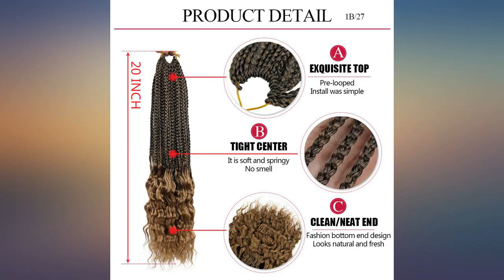Box Braids Curly Ends 6Packs Goddess Crochet Box Braids Kanekalon Synthetic Hair Ombre Cro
Main Features:
Material: High temperature kanekalon synthetic fiber ,100% Hand Braided,Heat resistant Crochet box braids with ends hair,wavy curly box braids.. Length:20Inch ,(85g±5g)/pack,20 strands/Pack,6packs/lot,Usually 5-6Packs enough full a head ,More color choose:1B,1B/27,1B/30,1B/BUG.. Advantage：Beautiful,Natural Texture,Lightweight,No Smell,So Pretty And Soft.. Feature: Very easy to Install,not easy to unravel,Save more time，Looks Very Nice and Neat ,Crochet Hair Box Braid.. Style:pre-looped crochet hair, Goddess box braids with ends,wavy curly box braids crochet hair,Can achieve various styles accrording to your needs